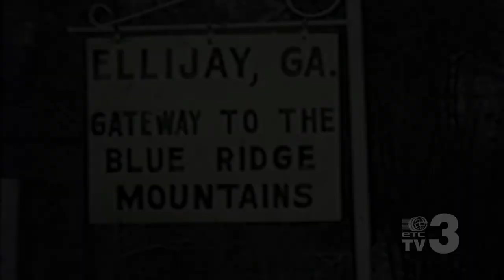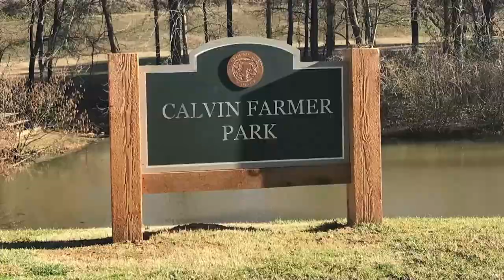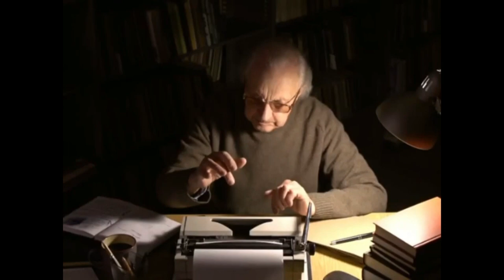National Day of Prayer with Paul Kiker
Kiker Wealth Management (Jasper, GA)
DQ Jasper